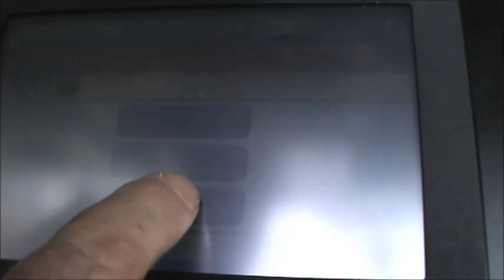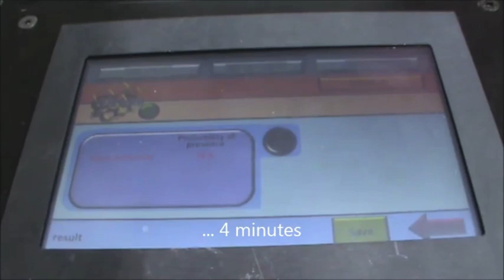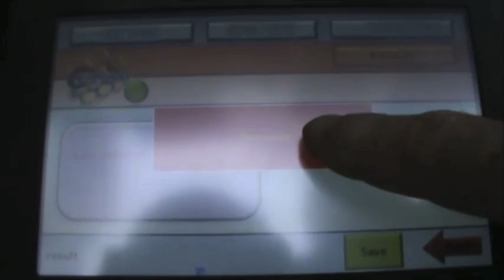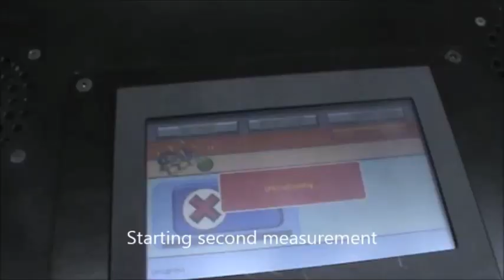EU FP7 Project CUSTOM - Prototype for drug precursor detection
Demonstration of the prototype for detecting drug precursors and controlled substances.

Chemical control is a crucial element to controlling the manufacture and distribution of illegal narcotics and synthetic substances. For this purpose, the project CUSTOM, financed by the EUROPEAN COMMISSION within the FP7, aims to perform chemical identifications in contexts such as custom offices, inspection of trucks, cars, containers, as well as people and baggage. The project focused on  the point detection methodologies due to its applicability in custom, airport and harbor scenarios. The two complementary technologies are the Laser Photo Acoustic Spectroscopy and the UV induced Fluorescence.

Gasera is one of the ten partners in the CUSTOM FP7-project and responsible for the tunable laser photoacoustic gas analysis module in the prototype.